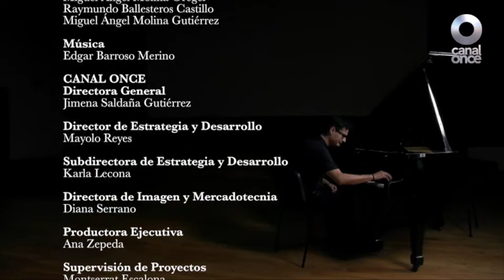Musivolución - La música y el cerebro (31/05/2017)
En este episodio, Edgar Barroso se adentra en los vínculos fisiológicos y químicos que existen entre el sonido y el cerebro.